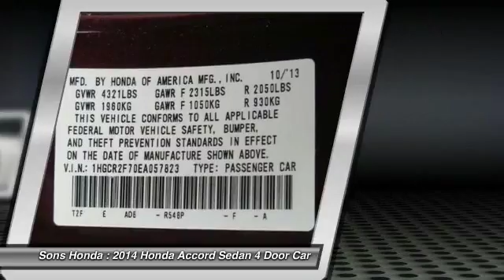2014 Honda Accord Sedan McDonough GA P5680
2014 Honda Accord Sedan EX - $18997

Sons Honda
105 Sons Drive

CERTIFIED 7 YR 100,000 MILE WARRANTY CLEAND CARFAX ONE-OWNER, ALL THE POWER OPTIONS!!, ALLOYS, LOW LOW PAYMENTS!!, Cloth. Recent Arrival! 36/27 Highway/City MPG brbr